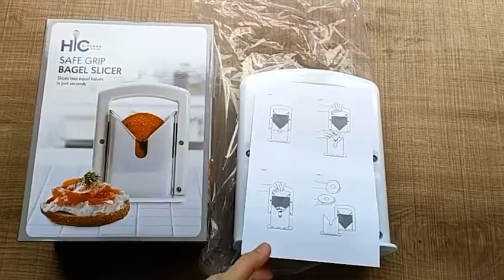Bagel Slicer Kitchen Tools